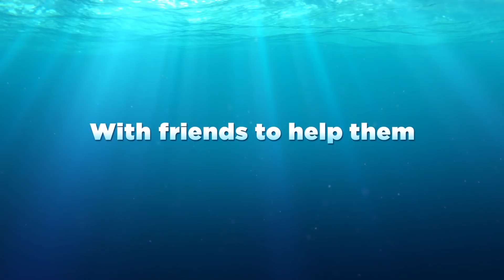Disney•Pixar's Finding Dory | Official Trailer 2 | Moments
Dive into the latest trailer from Finding Dory.

Disney•Pixar's “Finding Dory” welcomes back to the big screen everyone’s favorite forgetful blue tang Dory (voice of Ellen DeGeneres), who’s living happily in the reef with Nemo (voice of Hayden Rolence) and Marlin (voice of Albert Brooks). When Dory suddenly remembers that she has a family out there who may be looking for her, the trio takes off on a life-changing adventure across the ocean to California’s prestigious Marine Life Institute, a rehabilitation center and aquarium.

 In an effort to find her mom (voice of Diane Keaton) and dad (voice of Eugene Levy), Dory enlists the help of three of the MLI’s most intriguing residents: Hank (voice of Ed O’Neill), a cantankerous octopus who frequently gives employees the slip; Bailey (voice of Ty Burrell), a beluga whale who is convinced his echolocation skills are on the fritz; and Destiny (voice of Kaitlin Olson), a nearsighted whale shark. Deftly navigating the complex innerworkings of the MLI, Dory and her friends discover the magic within their flaws, friendships and family.

Directed by Andrew Stanton (“Finding Nemo,” “WALL•E”), co-directed by Angus MacLane (“Toy Story OF TERROR!”), and produced by Lindsey Collins (co-producer “WALL•E”), Disney•Pixar's “Finding Dory” swims into Philippines theaters June 16, 2016.